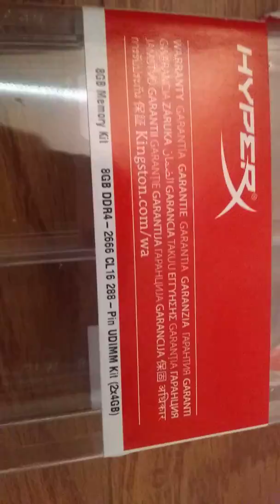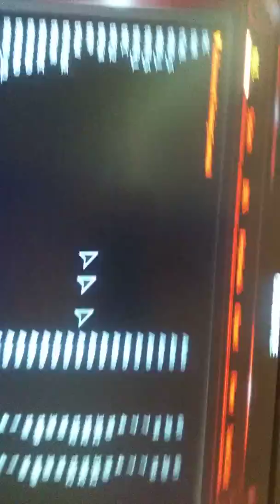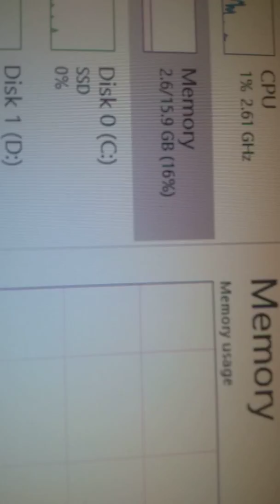Mixing ram brands - HyperX Fury, Crucial Ballistix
Mixing ram brands - HyperX Fury (2x4gb 2666mhz DDR4 Black), Crucial Ballistix (2x4gb 2666mhz DDR4 White)
I realized I recorded the whole video vertically. Don't ask me why I even made this video.